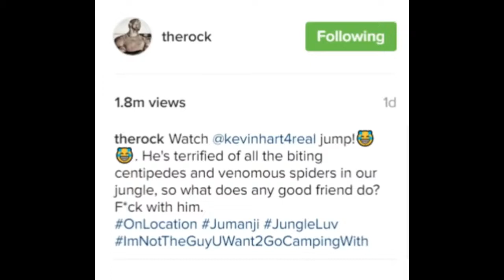The Rock Pranks & Scares Kevin Hart on set of Jumanji Kevin Hart, The Rock, Nick Jonas, Jack Black